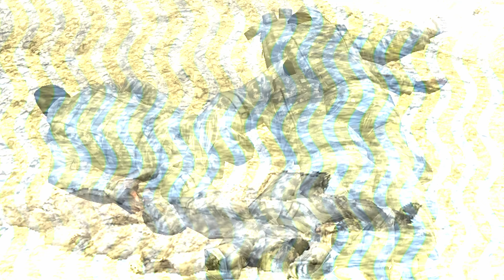Project Reality Gameplay Highlights | April 3 | Playing Games with Ron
Project Reality highlights featuring War Cinema, TOW hits, knife fails, and more. Lots of players showing up, see if you made the highlights. Play Project Reality—THIS COULD BE YOU!

Project Reality is a free 50v50 combined-arms tactical shooter with a diehard player base.